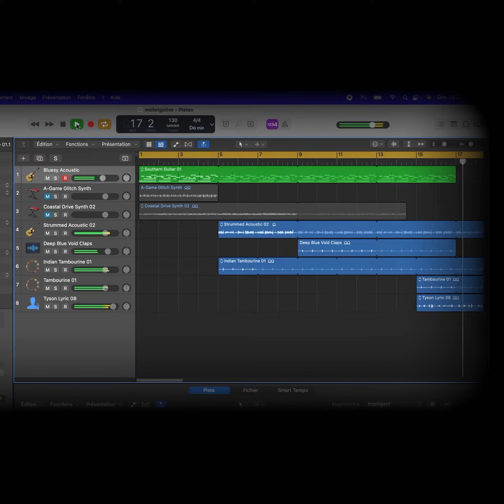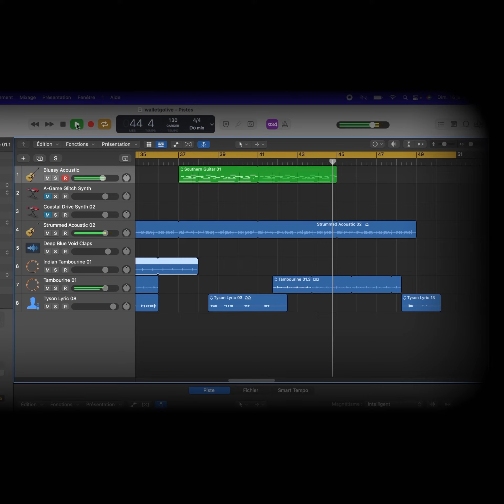Making music with MacBook Pro - mixed with Logic Pro and Apple Loops rights free